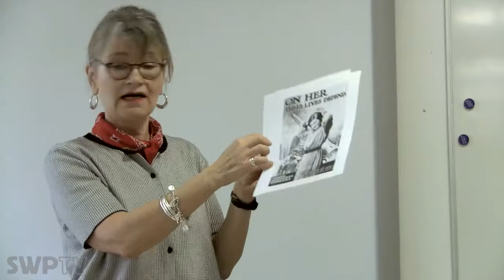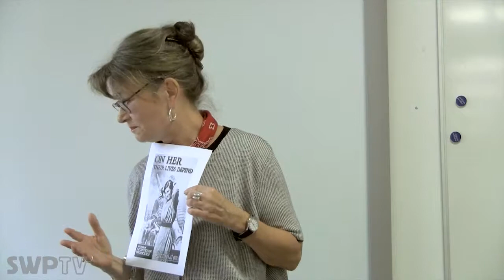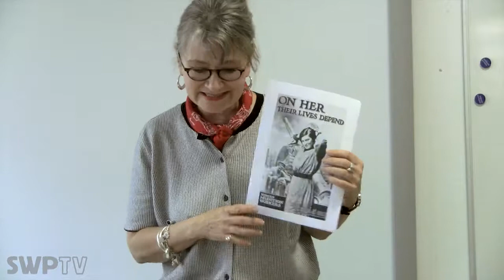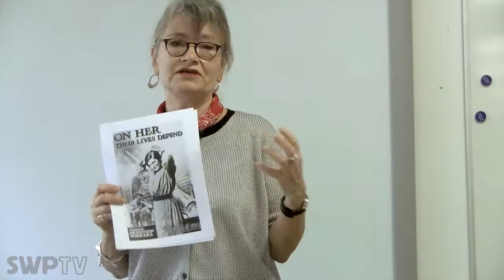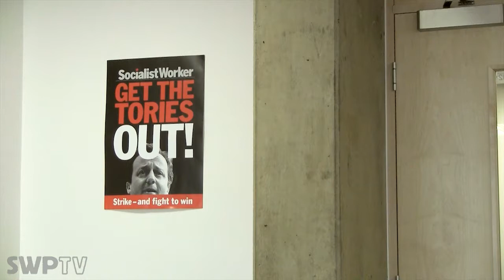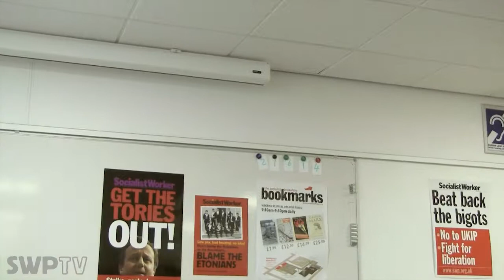How were women’s lives transformed by WW1 Jan Nielsen